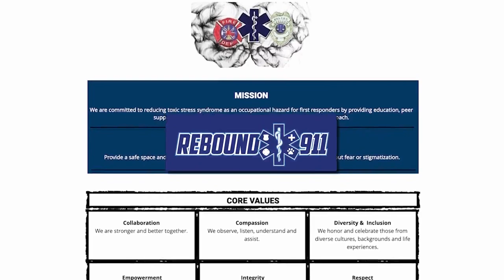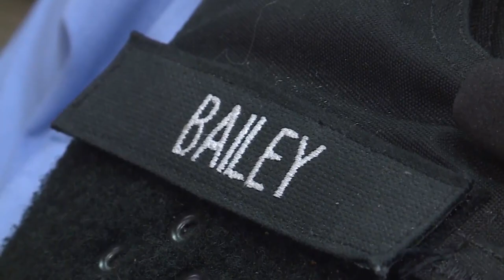Injured St. Louis police officer healing after shooting claims colleague’s life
Officer Arlando Bailey knew his job would be unpredictable and even dangerous at times. But he was never prepared for what would happen on Aug. 29, 2020.